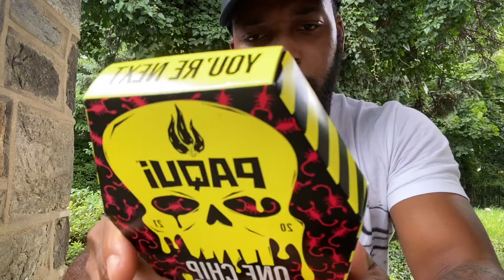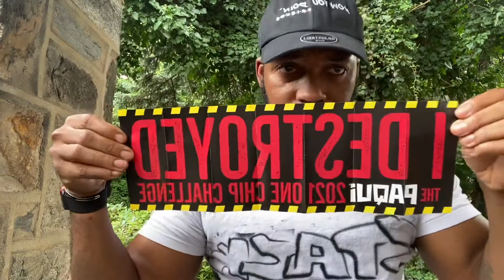Paqui one chip challenge (2021)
I finally got around to trying this out. Oh man.